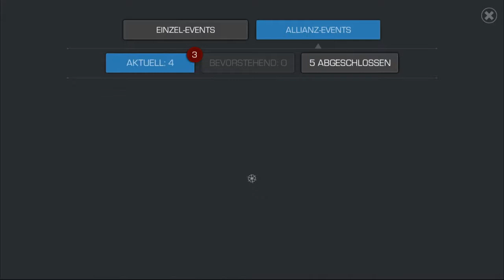Marvel: Contest of Champions S06E36 - Pfad zum Labyrinth - Versteckter Eingang 1&2 Ω Let's